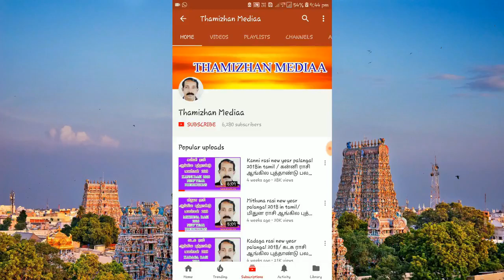ஜூலை-16 சந்திர கிரஹணம் 2019 /16 July 2019 Lunar eclipse in Tamil/Chandra Grahan 2019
சந்திர கிரகணம் 16/07/2019 | சந்திர கிரஹணம் 2019 | chandra kiraganam | Lunar eclipse 16/07/2019...